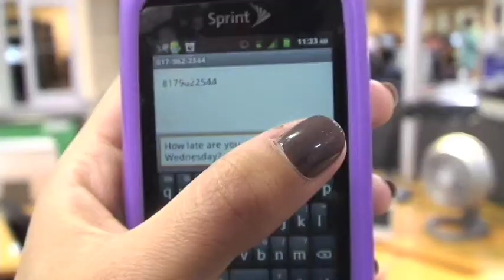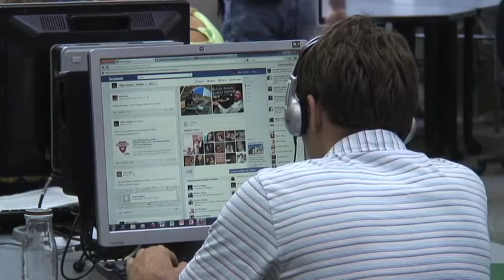TCU students can now text a librarian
Lexy Cruz